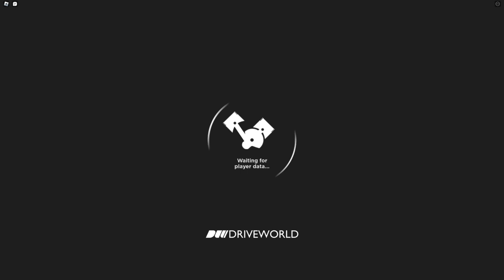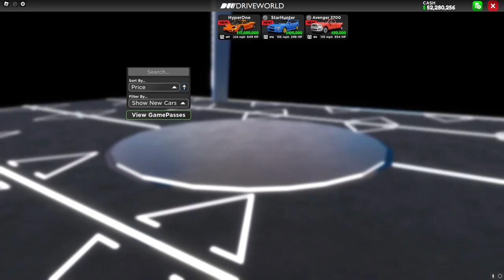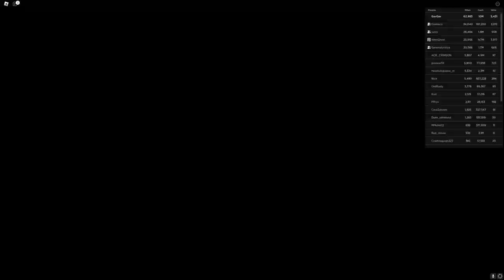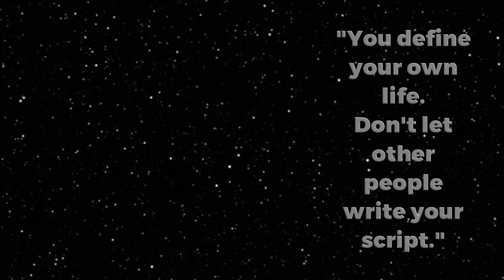17 Million $ Car Added To Drive World?!?! (update video)